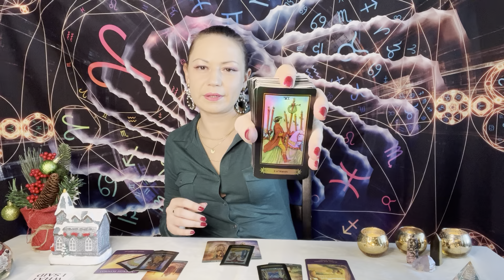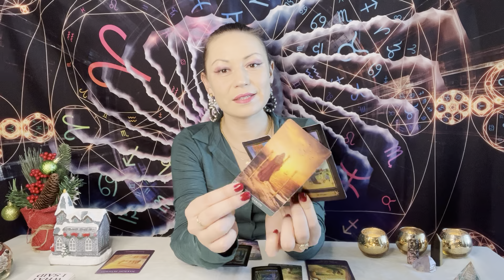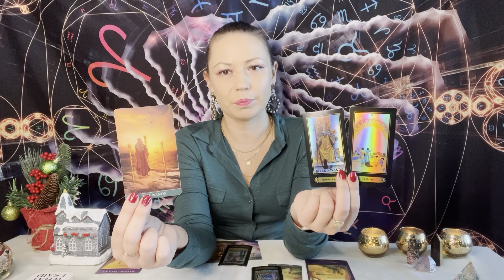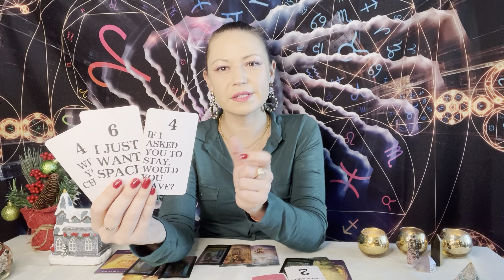💚 TWIN FLAME DM/DF Energy Reading I DM connects to inner child, DF heals the fear of rejection 🥰